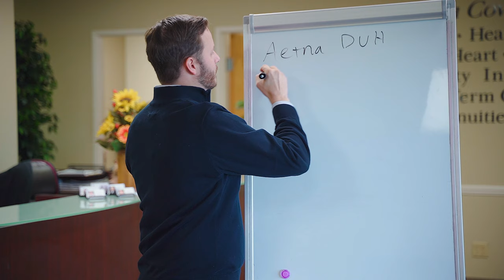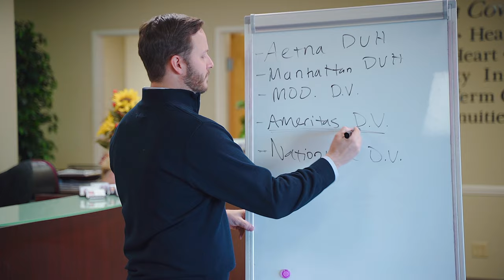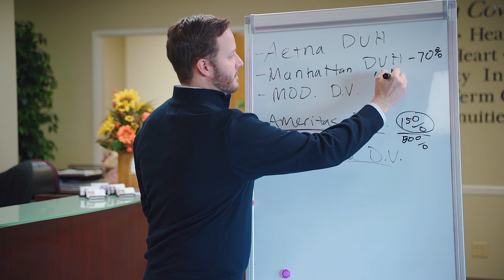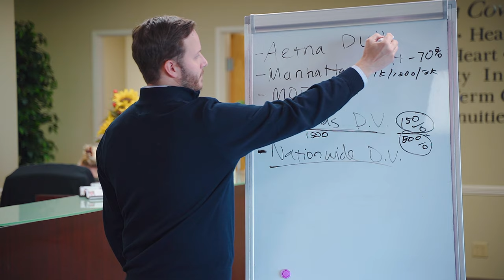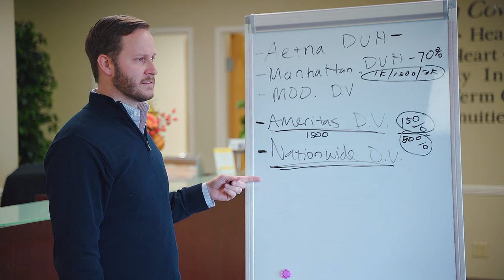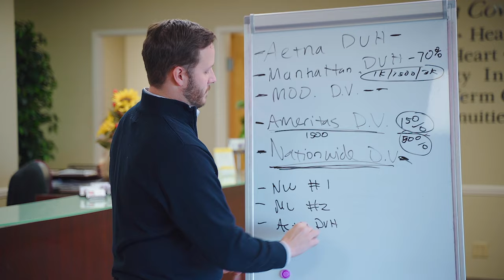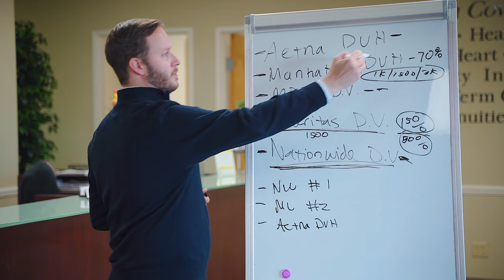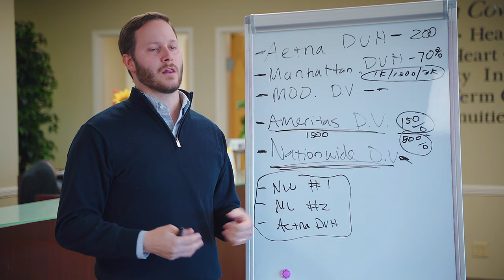What Is The Best Dental Insurance Plan?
► From Training to Events, Justin offers great Information on his site -
With new features being set up all the time, the site is sure to bring value to all agents.

► Are you looking for Medicare Information? We have condensed the most comprehensive Medicare information into an easily digestible format on our Medicare Supplement, Medicare Advantage, and Prescription Drug Plan
All help us reach more people and change more lives for the better!